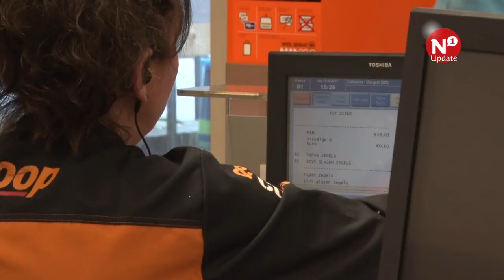Demente ouderen kunnen terecht bij Coop Te Plate - AltijdN1